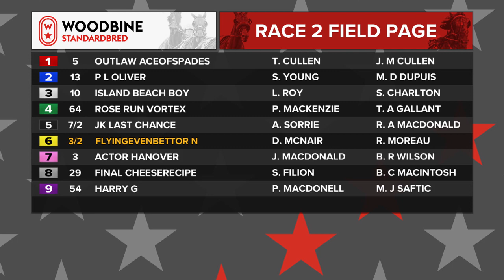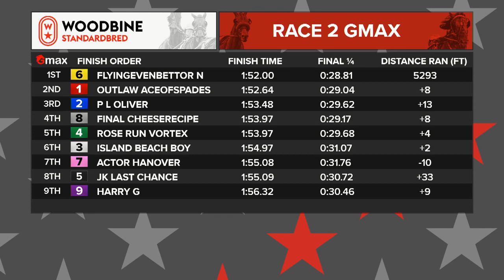Mohawk, Sbred, March 20, 2023 Race 2